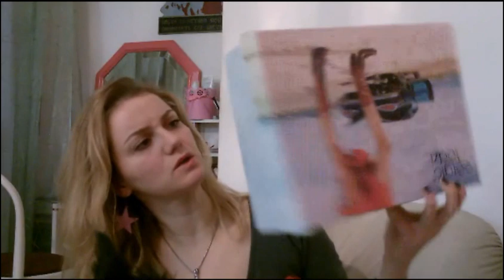Gli acquisti dell’ultimo periodo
Ciao
questi sono gli acquisti che ho fatto durante gli scorsi mesi
Sergio Todzi designed by Italy stivali neri con elementi d’orati
Mekin cover rosa gommosa per il Microsoft Lumia 640
Cover bianca con i palloncini per il Microsoft Lumia 640
Cover rosa con foglia per il Microsoft Lumia 640
Vaporizzatore per profumo con puff rosa
Golden Hill vassoio con manici
MXD altoparlante speaker bluetooth rosa
Tazza plastica scottex con cagnolino rosa
BeMakeUp solvente per smalto
MAC studio nail lacquer smalto per unghie nocturnelle
Guanti in pizzo con fiocco grigi
Cestino decorativo natalizio
Sant’Angelica sericin complex sicurezza testata idroadapt silk trattamento nutri-adattatore profondo pelle come seta spf 15 pelle secca e sensibile
Gyno-canesten Inthima cosmetic Protettivo detergente intimo protezione e cura dell’igiene intima femminile con acido lattico
Wjcon nail lacquer n.05 top coat volume
Wjcon ore generation anti imperfections oil-control papers 100 veline opacizzanti
Essence lipliner n.11 in the nude
Kiotis rouge a levres rossetto all’olio essenziale di rosa confort & lunga tenuta Moka R201
Sephora professionale n.61 lip pennello labbra
Kawayi n.9044 eyelashes ciglia finte
Essence eyeshadow applicators by Zeena applicatori per ombretto occhi
Essence lashes to impress ciglia finte per l’angolo esterno dell’occhio n.03 half lashes
Essence pure skin purifying nose strips cerotti per la detersione del naso (recensione min.23.27)
LF Linea fashion ruota brillantini colorati per unghie
Galènic DD SPF 25 teint lumière perfection beautè tout en 1 perfezionatore di bellezza tutto in 1
Galènic teint lumière flash retouches ritocco flash all’Uncaria di Amazzonia